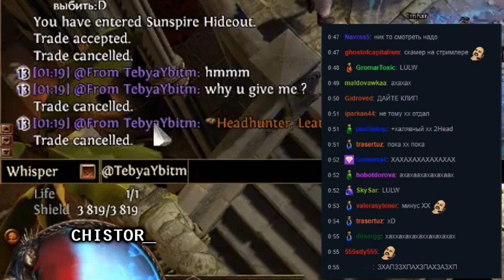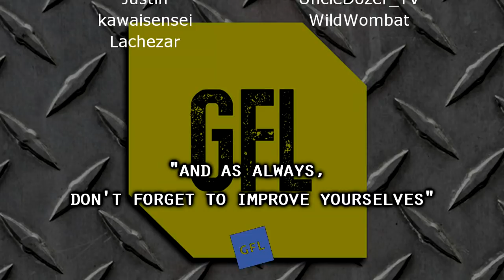Path of Exile 3.7: LEGION DAY # 36 - 37 Highlights MISTAKES WERE MADE, GERMAN OUTRO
50$ Patrons:
JustinCaseDK